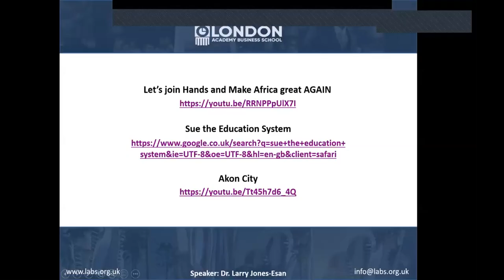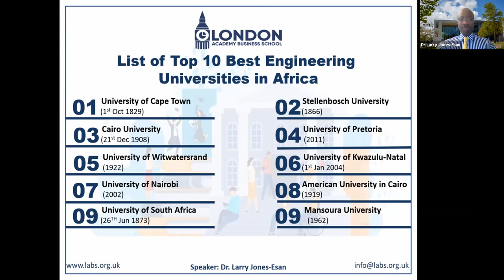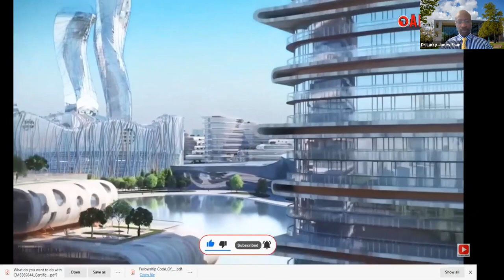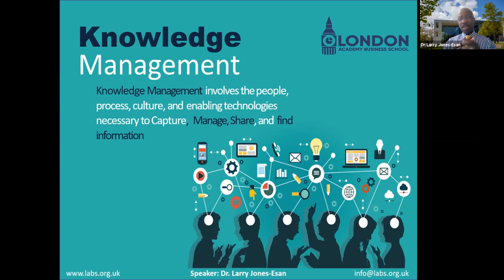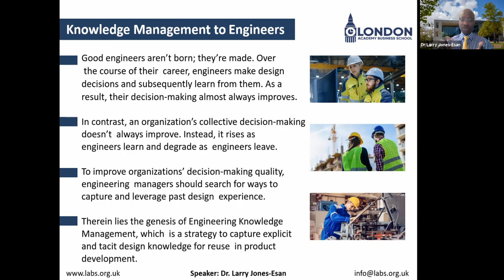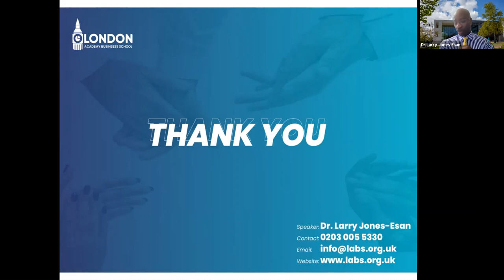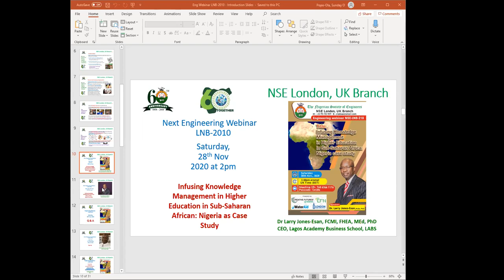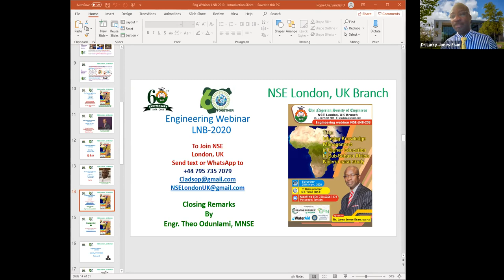NSE London Webinar LNB-210 by Dr Larry Jones-Esan, Infusing Knowledge Management in Higher Education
Dr Larry Jones-Esan, FHEA, FCMI, CMBE, PGCE, PhD. University of Sunderland, UK. His presentation today is entitled: Infusing Knowledge Management in Higher Education in Sub-Saharan Africa: Nigeria Case Study.

Dr Lawrence Jones-Esan, he is an academic of strong international standing in Computing, Business and Higher Education Management. He holds a Doctor of Philosophy (PhD) in International Business Management from the St Johns University / International School of Management (ISM), he is also the holder of a Postgraduate qualification, PgDip in Educational Leadership and Management, Master of Education from RMIT University in Australia. Postgraduate Certificate in Education (PGCE) from Canterbury Christ Church University, He is a Chartered Member and Fellows of Professional bodies including Fellow of Chartered Management Institute (FCMI), Fellow of Chartered Institute of Marketing (FCIM), British Computer Society (MBCS), Institute of Leadership Management (MinstLM). He is also Member of the London Chamber of Commerce and Industries, the Canadian Institute of Entrepreneurship (MCIE), the American Management Association (MAMA) and a Fellow of the Higher Education Academy (FHEA). Dr Jones-Esan is a lead Lecturer an Associate Programme Leader at University of Sunderland in London at the Faculty of Business and Law. Dr Jones-Esan is Executive Chairman of the London Academy Business School in London with branches in the UK, Dubai and Nigeria. He is an entrepreneur, a business management consultant, Information Technology Professional and a Certified IT Trainer (MCT). He was part of a team who organised trade missions to promote UK education around the world including Dubai, India, Pakistan, Nepal, Ghana, Hong Kong, Thailand and Nigeria.